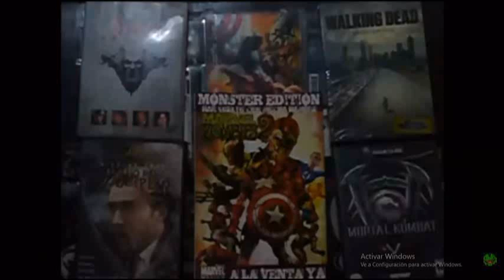Last Voyage of the Demeter (El último viaje del Deméter) Reseña